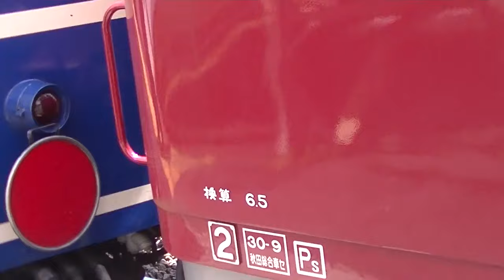臨時急行津軽 ED75-767号機 12系客車 車掌が緑旗手信号で出発合図と発車の汽笛 ぴかぴかのボディーがきれい 2019年5月19日 JR東日本 奥羽本線 碇ヶ関駅